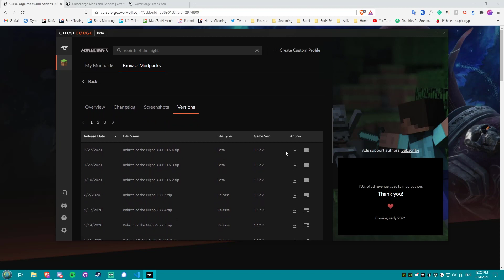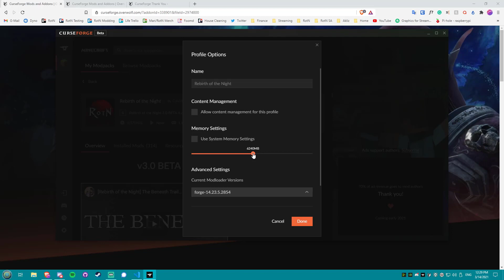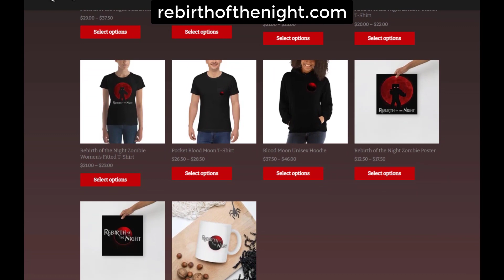[Rebirth of the Night 3.0 - 3.2] How To Install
Modded Minecraft can be a little confusing to get working at first. Here I'll show you how to install the Minecraft modpack, Rebirth of the Night.

0:00​ Intro
0:26​ Installing CurseForge
0:38​ Installing Minecraft
0:46 Installing RotN
1:14​ Allocating RAM
1:33​ Important notes
2:18​ Outro

Description tags: rotn, rebirth of the night, minecraft, modpack, mods, installation